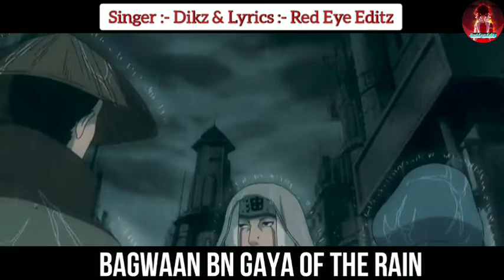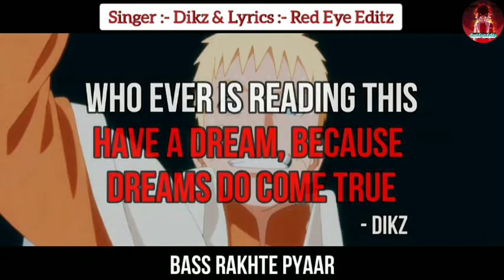(Naruto「AMV」) (Singer:-Dikz) (Lyrics:-Red Eye) (Song:-Shippuden Ki Kahani(Part:-2)(In Hindi)